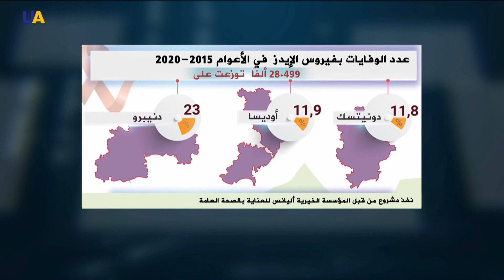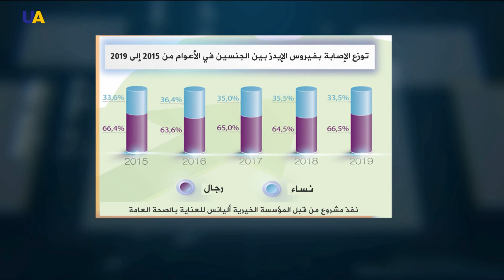حال المصابين بالإيدز في زمن كورونا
في عام 2020 تسببت جائحة كورونا في صب مزيد من الاهتمام على قضايا الصحة وآثارها على جميع الأصعدة، فكيف يتأثر مرضى الإيدز بانشغال العالم بفيروس كورونا، وهل تنفع الأدوية نفسها في علاج المرضين معاً وما صلة القرابة بينهما.